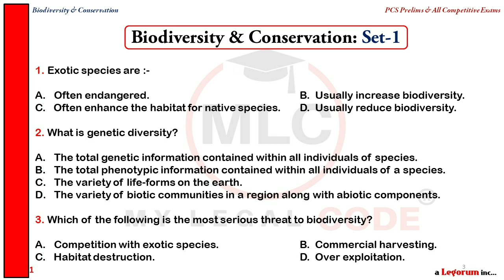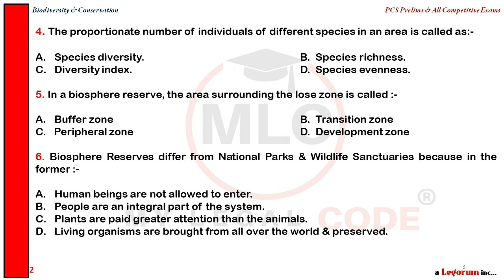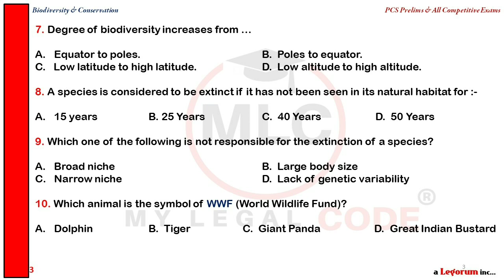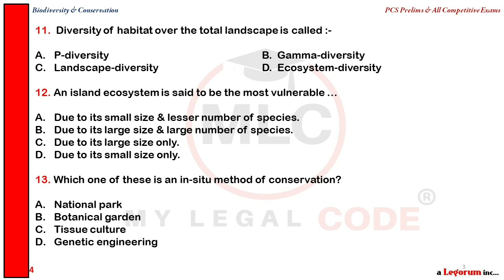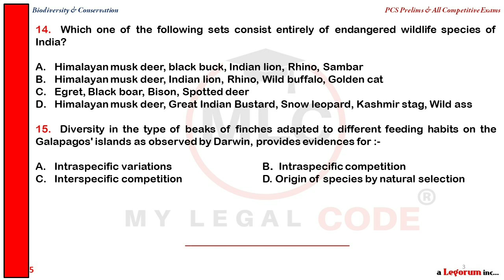PCS & All Exams 2020 Ecology & Environment, Chapter 15 Biodiversity & Conservation Set-1 NCERT Based